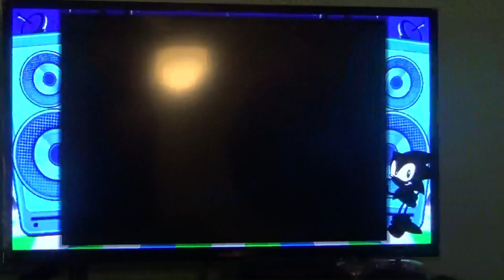57,977 Points on Tetris!!!!! (Sega Genesis Mini)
Somehow managed to get 67K points in a game of Tetris; not on the NES.
It's actually on the Sega Genesis Mini.

0:00 Intro
0:17 Sega Genesis Mini
1:28 Repositioning the Camera
2:42 First Game (30K)
7:18 Second Game (57K)
14:20 Third Game (22K)
18:58 Fourth Game (10K)
22:19 Fifth Game (8.4K)
22:06 Sixth Game (289 points & 0 Lines cleared)
27:15 Outro

Recorded on 7/11/2024 by "Erik the Okapi".